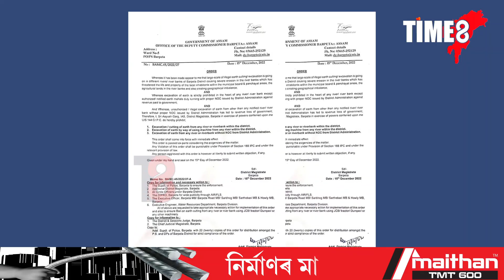বালি মাফিয়া। অহৰহ অবৈধ খনন নৈৰ বুকুত। জিলা উপায়ুক্তৰ নিৰ্দেশনাকো অংগুষ্ঠ প্ৰদৰ্শন মাফিয়াৰ